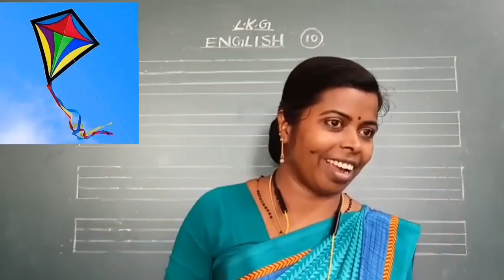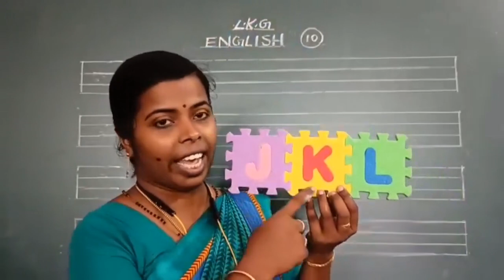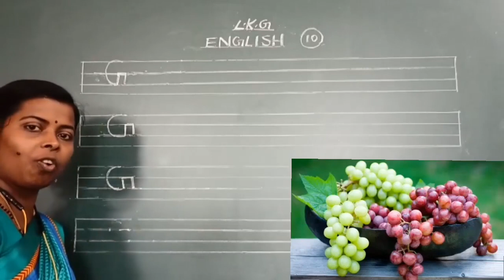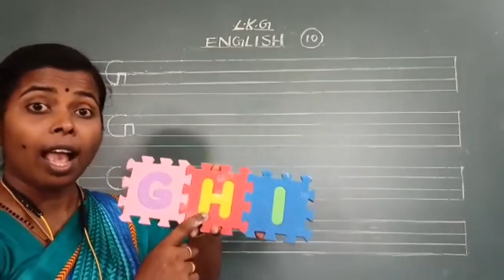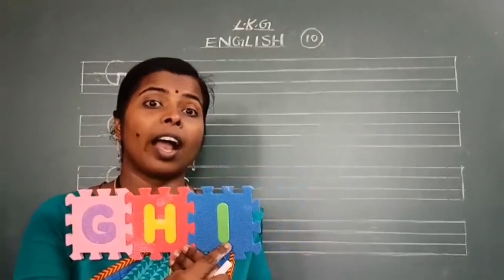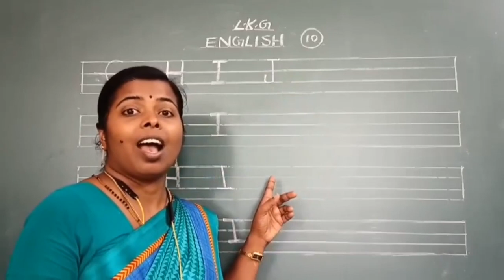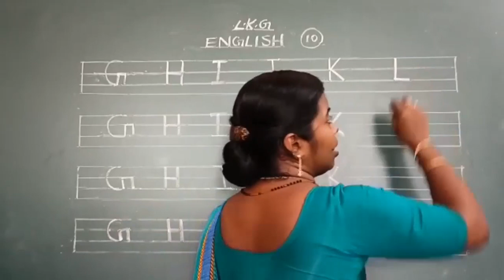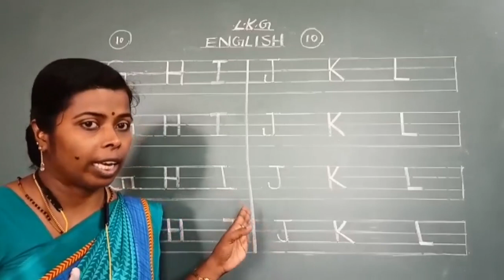SJC - NGH LKG ENGLISH - 10